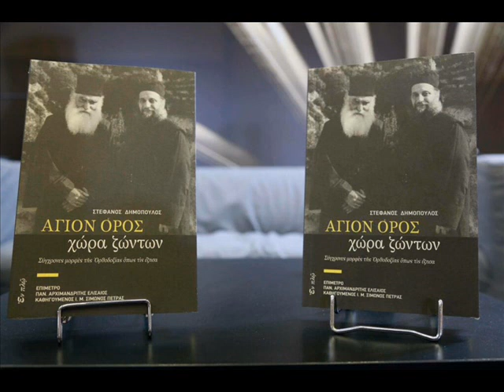ΑΓΙΟΝ ΟΡΟΣ ΧΩΡΑ ΖΩΝΤΩΝ ΣΥΓΧΡΟΝΕΣ ΜΟΡΦΕΣ ΤΗΣ ΟΡΘΟΔΟΞΙΑΣ ΟΠΩΣ ΤΙΣ ΕΖΗΣΑ ΔΗΜΟΠΟΥΛΟΣ ΣΤΕΦΑΝΟΣ. 11